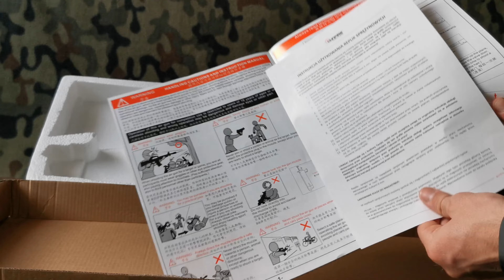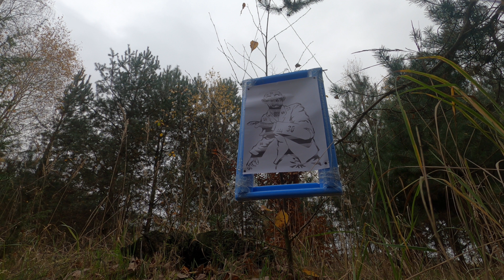Strzelba ASG na zimę. Shotgun MP-003A tania i skuteczna.